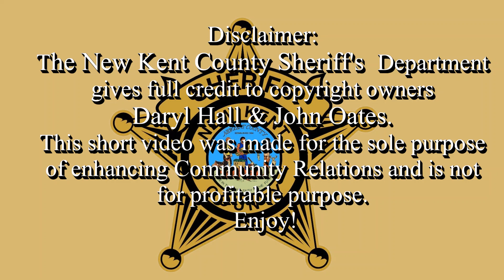New Kent High school Production 2018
NKCSD Lip-sync video, yes it's back